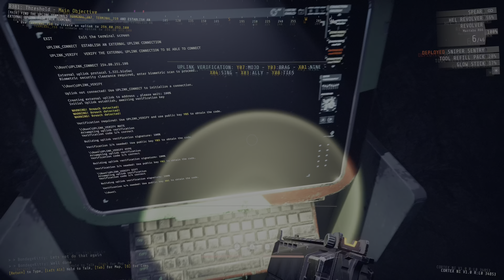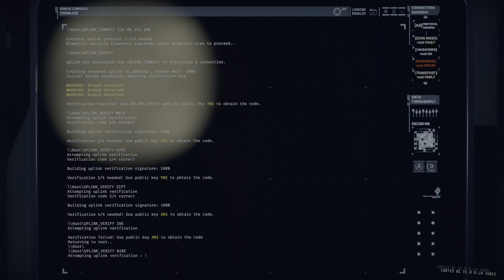Chaotic Exit - GTFO